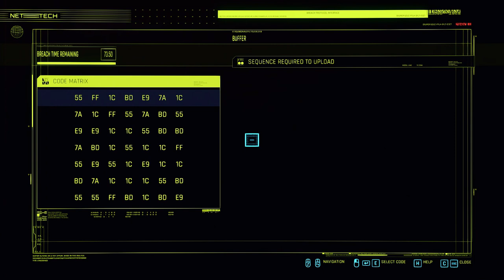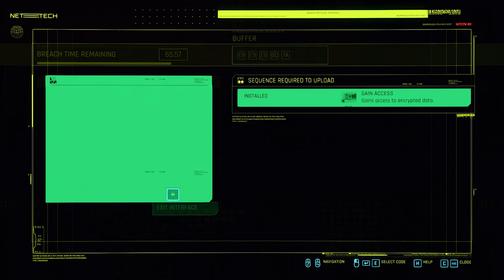[Longplay] Cyberpunk 2077 - Romance quests: Rogue Amendiares [& Johnny Silverhand]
Questline needed for Johnny Ending (Path to Glory or New Dawn Fades)